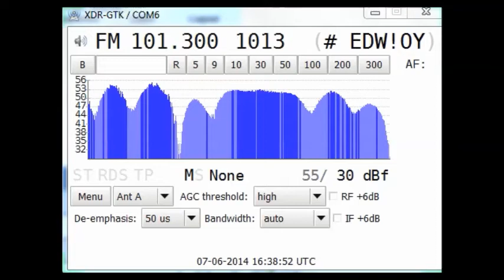[SpE] 7Jun14 GRC: Diesi 101 3, Ymittos